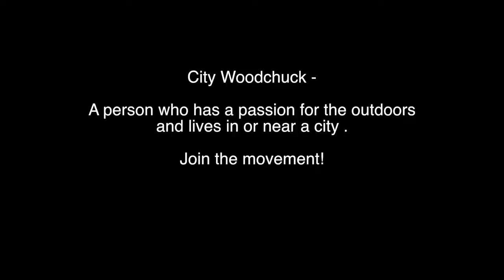2013 Whitetail Deer Stare Down - Self Filmed!!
This little guy came right up to my stand just the other day while hunting in Upstate, NY.